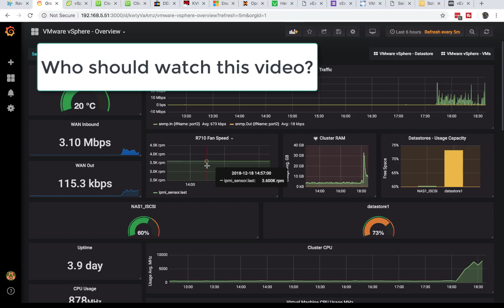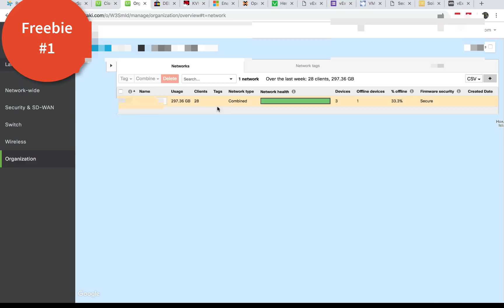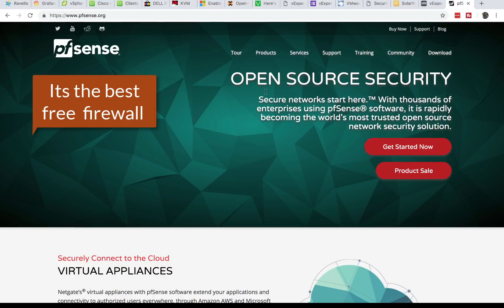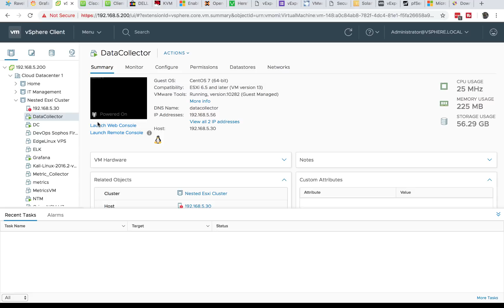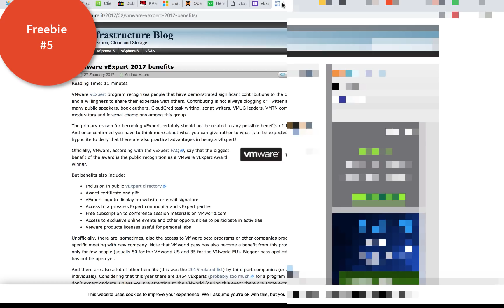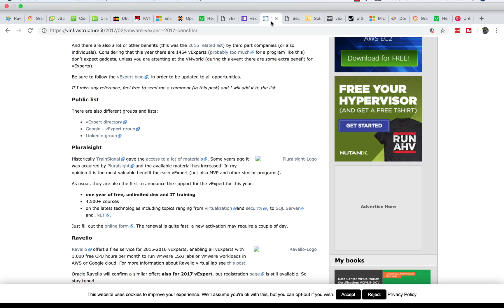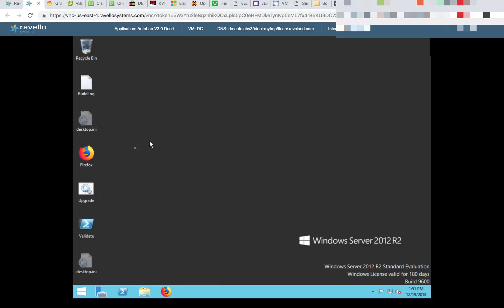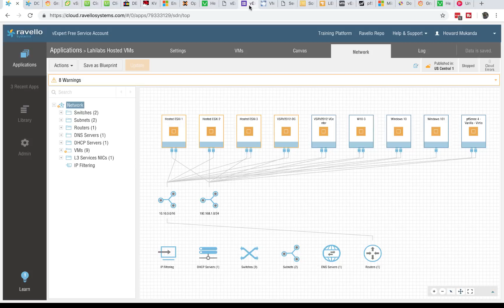5 Ways to get free enterprise software for an I.T homelab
In this video i will show you (with my lab examples) how to get free software for your IT home lab.